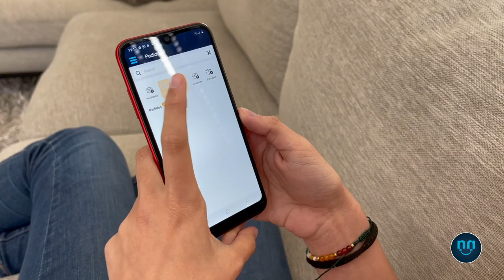Actualiza la App 📲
Disfruta de las nuevas funcionalidades de tu App Venndelo, administra y revisa los estados de tus pedidos 🚛📦 y disfruta de un menú más funcional  💡